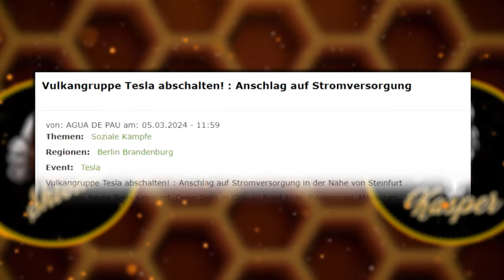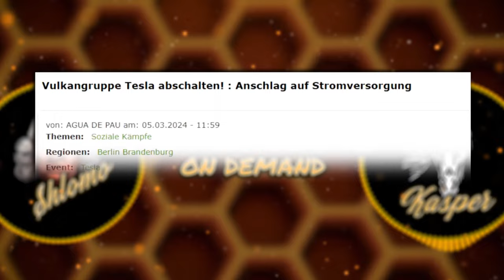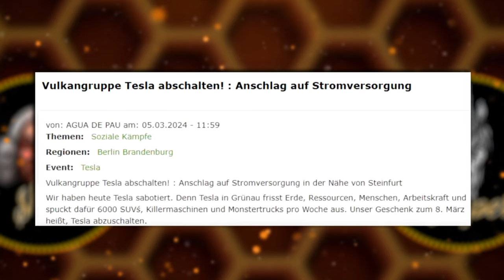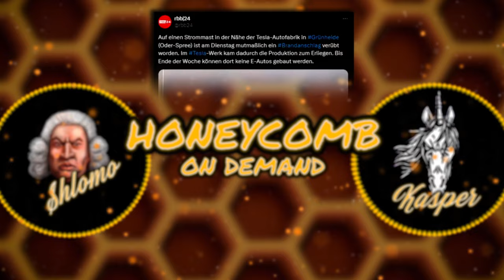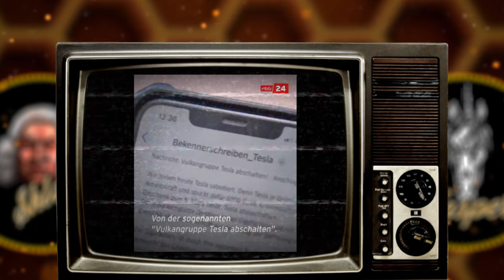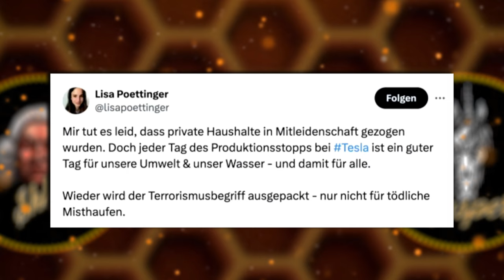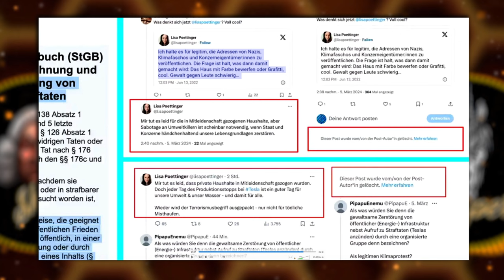HONEYCOMB TOP TOPICS#1- Linksextremisten verüben Anschlag auf TESLA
KAPITEL:
00:00:00 - Intro/ Begrüßung
00:00:32 - Kritik
00:01:47 - THEMA: Linksextremer Anschlag auf Teslawerk in Berlin
00:31:23 - Verabschiedung